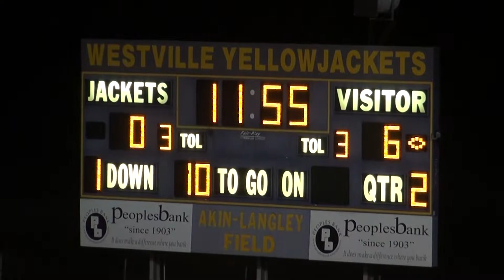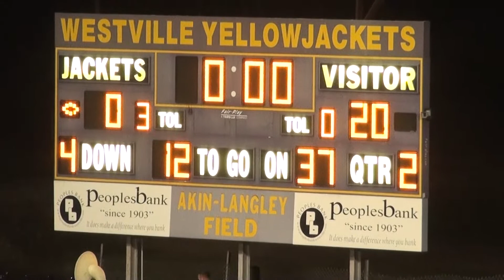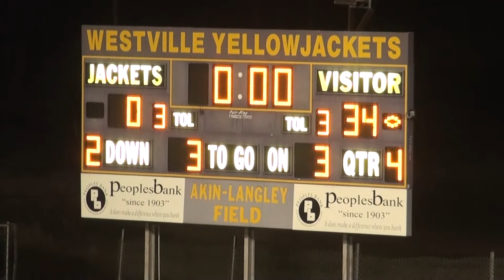Football flashback, Sequoyah Indians vs Westville Yellowjackets, 2018.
From October 18, 2018, the Sequoyah Indians travelled to Westiville to take on a longtime rival.